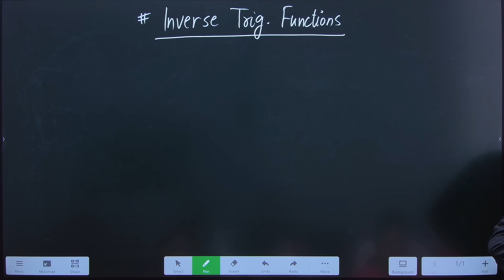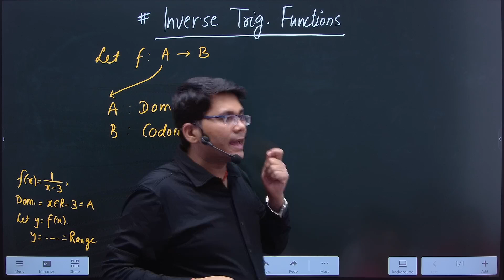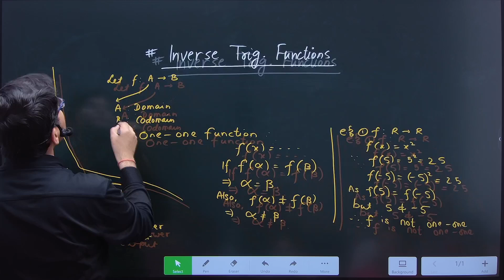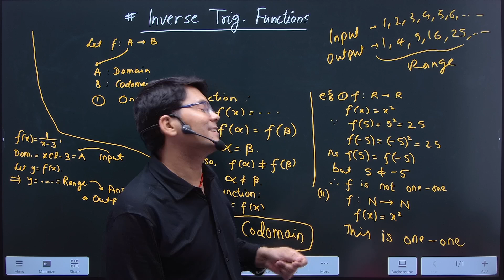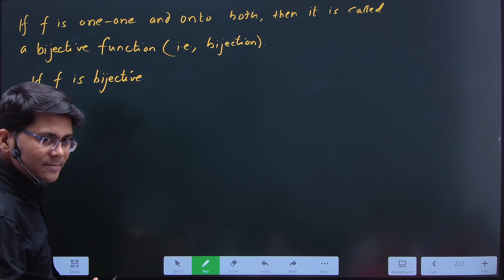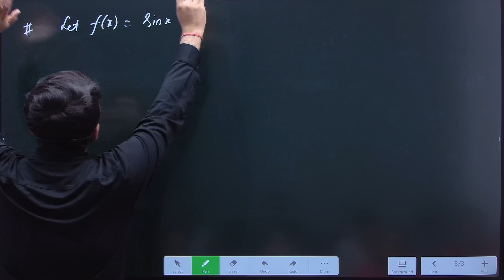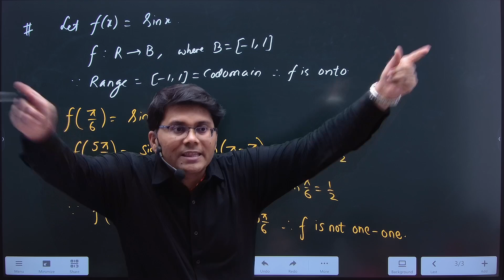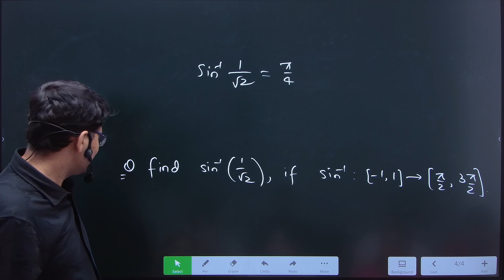Class 12 Lecture - Inverse Trigonometric Functions | Class 12 Maths By O.P. Gupta | CBSE, JEE Main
How to reach THE O.P. GUPTA Advanced Math Classes, Najafgarh?
🎒 Address for Coaching Centre -
The O.P. Gupta Advanced Math Classes, Think Academy, Near Dhansa Bus Stand Metro Station, Opposite HP Petrol Pump, First Floor Building, Thana Road, Najafgarh

📚 MATHMISSION FOR XII By O.P. GUPTA (2024-25 Edition) is in the Stock now!
💡 Share with Class 12 Students 🎓
We are Shipping across India 🇮🇳 & abroad also.
Grab your Copy Soon - to Boost your Preparation!

✅ Topics Covered: Alpha Test Series Solution, ATS 01 Solutions class 12 Maths, Alpha Test Series by opgupta, topic test class 12 maths, maths class 12 test by op gupta, maths test by op gupta, solution of alpha test series by op gupta, complete solution of ats 1 by op gupta, complete solutions of alpha test series, complete solution of ats 1 class 12 maths, passage based question on matrices, case study question on matrices, matrices class 12, test on matrices, matrices test, Symmetric matrix, skew symmetric matrix, transpose of matrix, product of matrices, invertiblity of matrices, inverse of matrix, equality of matrices, solutions of matrix test by opgupta, important questions of matrix by op gupta, ats tests by op gupta, op gupta maths ats tests, Maths tests series 12th